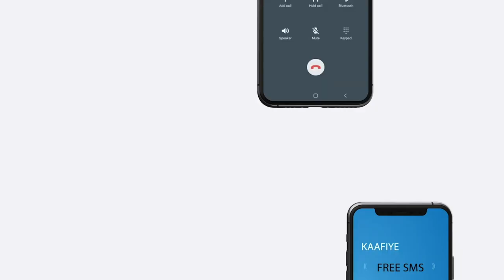UN KA ayaa dalbatay ku dhawaad 2Bilyan oo Doolar si loo caawiyo 5.5 milyan oo qof oo ay Abaarta ....